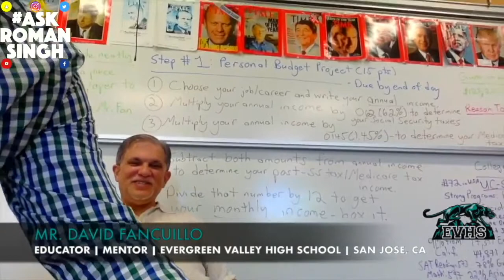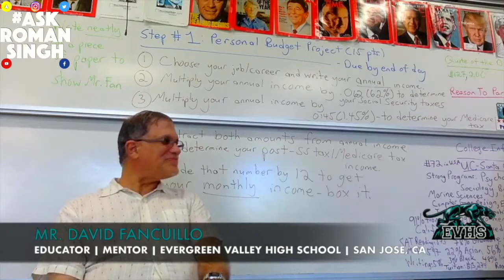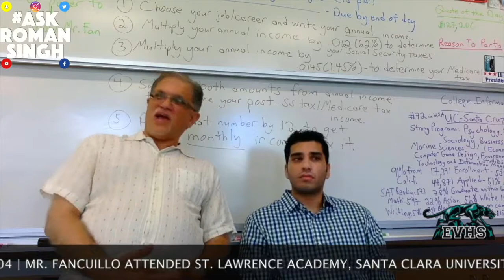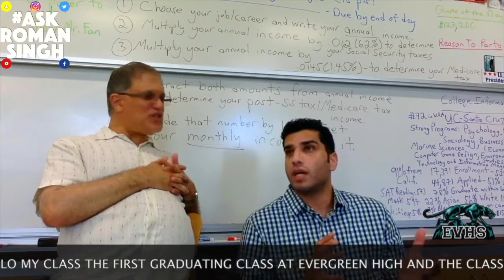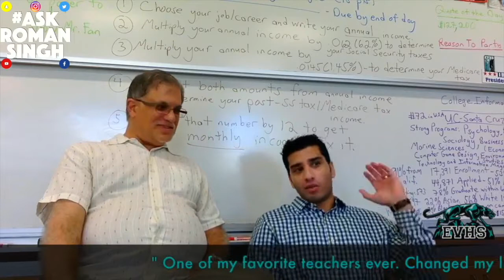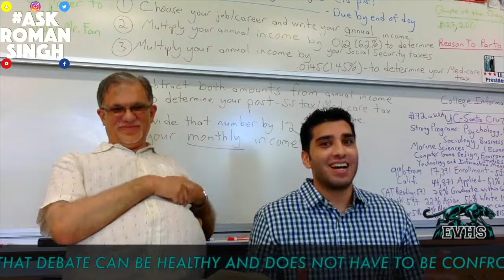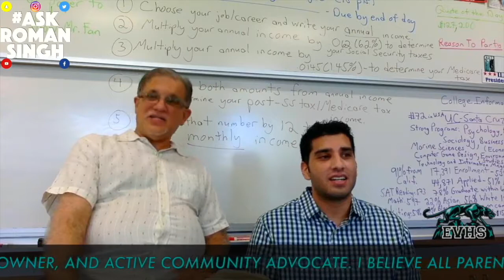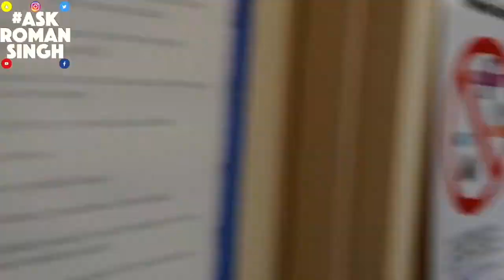Roman Nahal Show | Mr. Fancuillo | #12